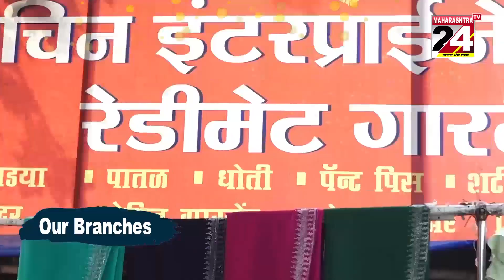अचलपूर (अमरावती) : वयोवृद्ध, मुस्लिम महिलेचा, गळा दाबून घरात खून, आरोपी विशाल नांदुरकर याला अटक ! 27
महाराष्ट्र टीवी24 साठी प्रतिनिधी प्रेमदास तायडे, अचलपूर) अमरावती